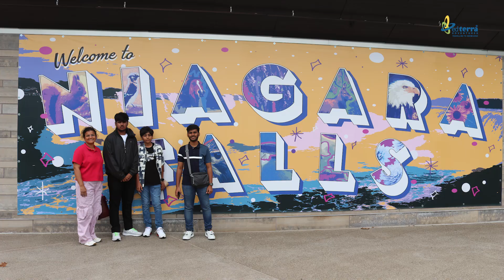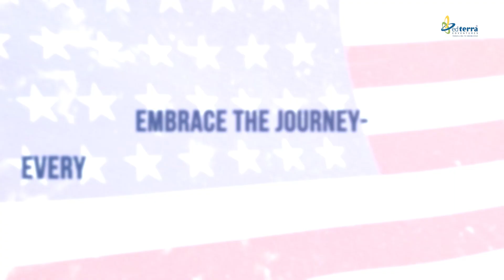OAKRIDGE INTERNATIONAL SCHOOL, HYDERABAD | USA ADVENTURE FROM DISNEY TO NYC